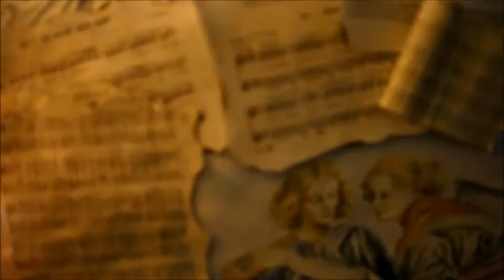In notte placida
NATALE 2015- Con le immagini del Presepio familiare di Luigi Benassi